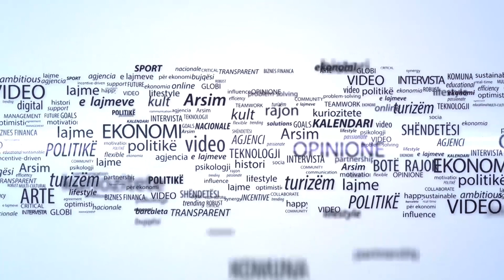Zeka tregon arsyet pse nuk do të marrë pjesë në seancë